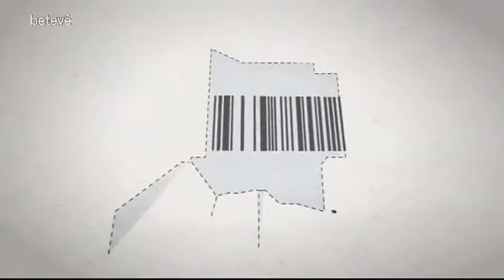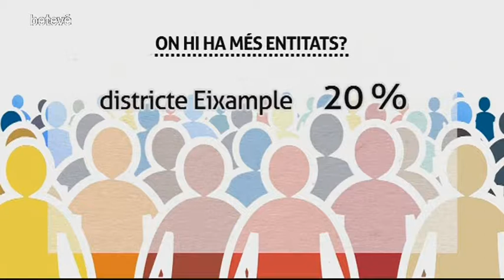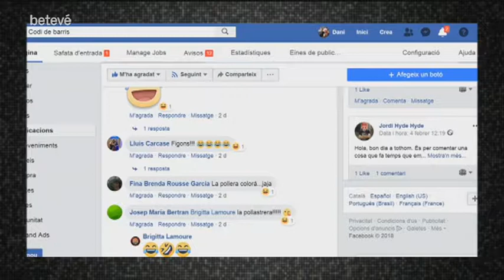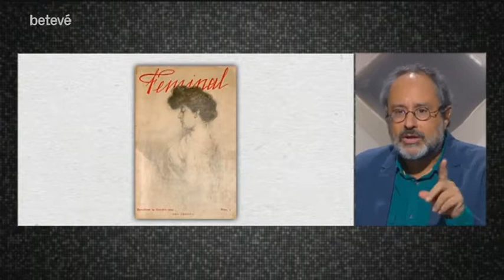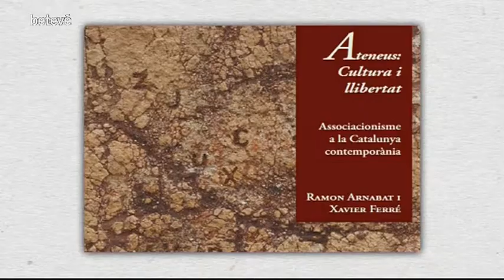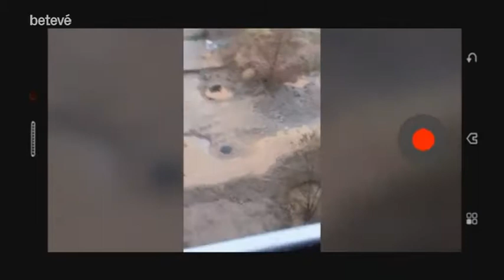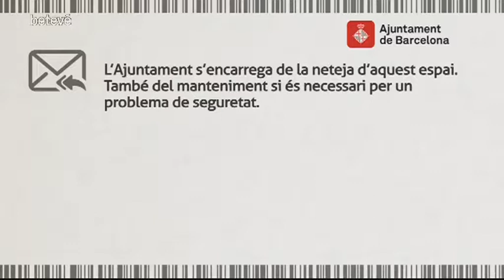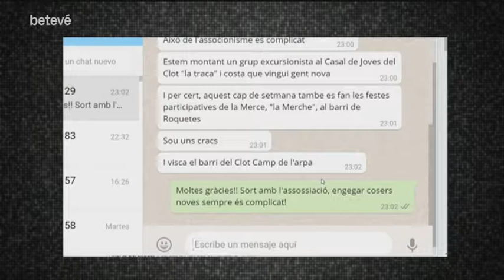Associacionisme - Codi de barris | betevé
Aquesta setmana parlarem d’associacions de Barcelona. Quina funció fan? Com s’organitzen? Quines són les més singulars?